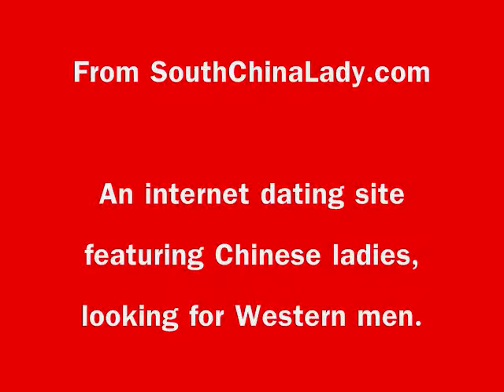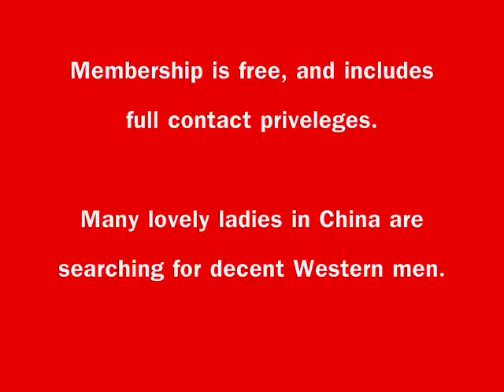Images of China and Hong Kong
Here are some of my pictures from several trips to Hong Kong, Guangxi, and Guangdong.